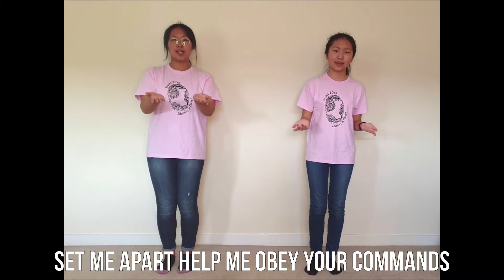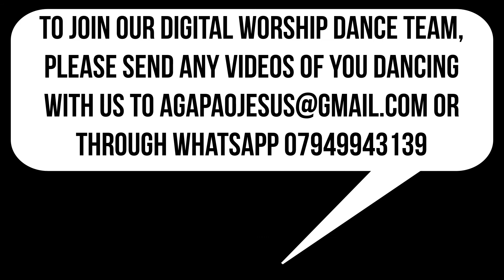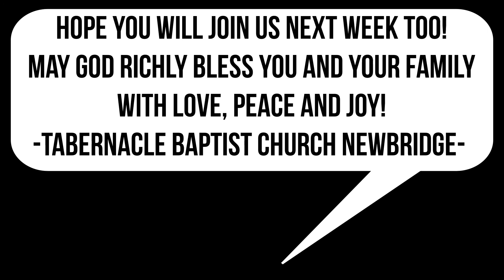DANCING THROUGH QUARANTINE - TABERNACLE BAPTIST CHURCH NEWBRIDGE - 26-JUNE-2020